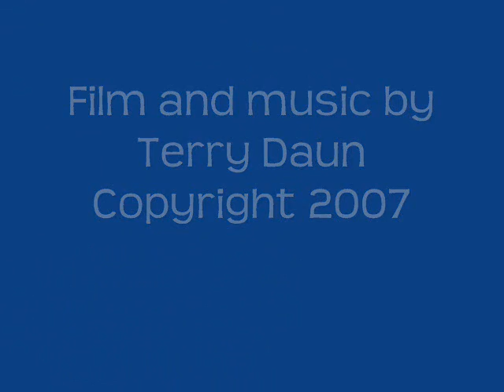Tax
Heavy metal rocker with amazing and strange footage of volcanic crater. Totally bizarre scenery. A must see.